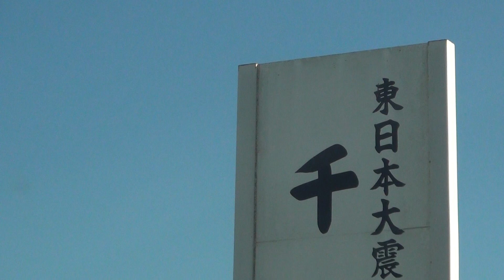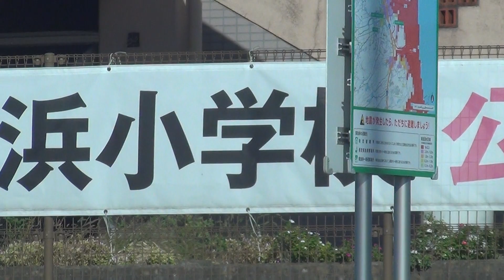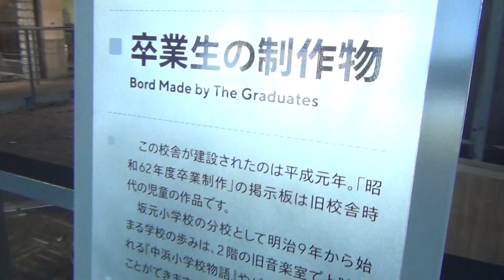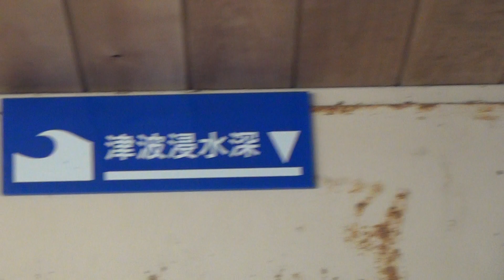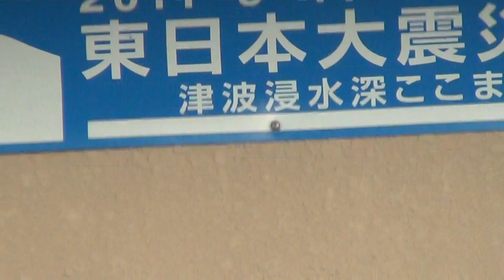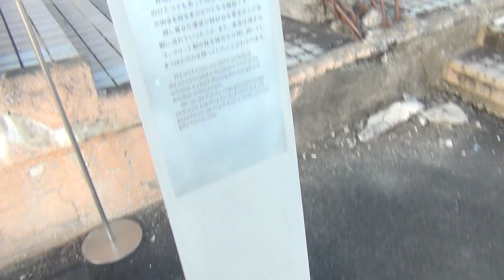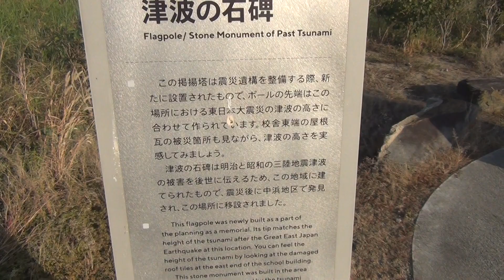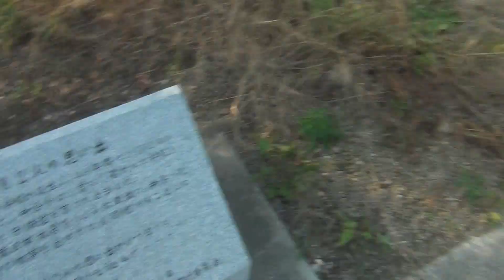山元町震災遺構中浜小学校を家族と訪ねて 宮城県 山元町 大津波が2階の天井付近まで押し寄せて来たのは驚きを隠し切れない 建物は老朽化が進んでると言ってました あれから13年が経過したのか...